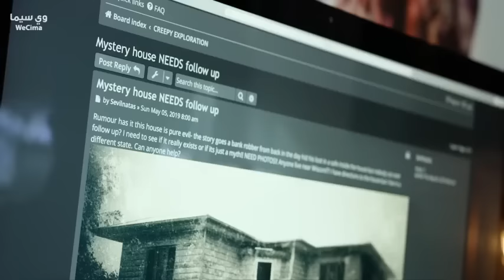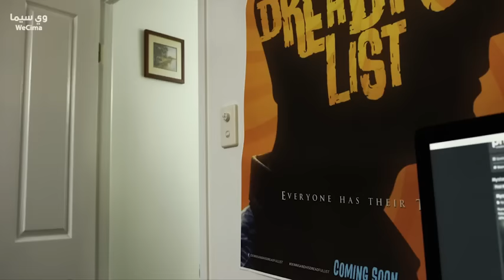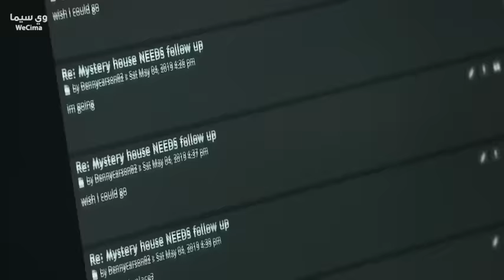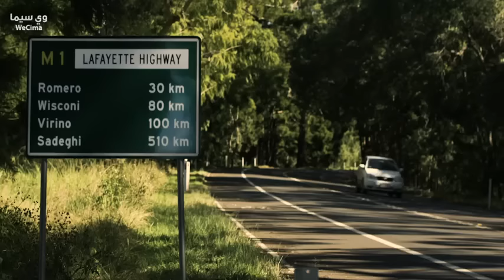منزل الظلام فيلم رعب جديد 2023 حصريا على قناة الرعب مترجم كامل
قصة الفيلم الرائع : تأخذ الرحلة اليومية منعطفًا نحو الأسوأ عندما تحقق مجموعة من الأصدقاء في منزل مهجور. سرعان ما أصبح الكابوس حقيقة واقعة عندما يضطرون لمواجهة مخاوفهم الشخصية ، والبقاء على قيد الحياة ليلة في بيت الظلام.

اقسام قناة الرعب :
ملخصات افلام movie synopsis

مرحبا بالجميع في قناتي العالمية التي تقوم بنشر أفلام وقصص مرعبة جديدة
إضغط إشتراك لحجز مقعد معنا في قناة الرعب الاولى في العالم العربي
 تتضمن اقوى الافلام وقصص الرعب العالمية المخيفة  جدا  بجودة عالية HD
هدفي الوصول لمليون مشترك _ممكن نوصل مليون مشترك يا ابطال الرعب